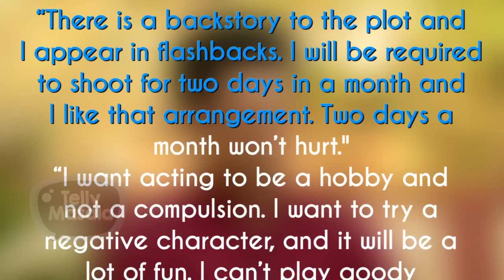Karan Mehra To ENTER In Ek Bhram Sarvagun Sampanna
Yeh Rishta Kya Kehlata Hai fame actor Karan Mehra aka Naitik to play a negative character in his new show Ek Bhram Sarvagun Sampann. Click on the video to know more.

Reporter-:Anuradha Thakur
Editor-:Kamlesh Kandpal